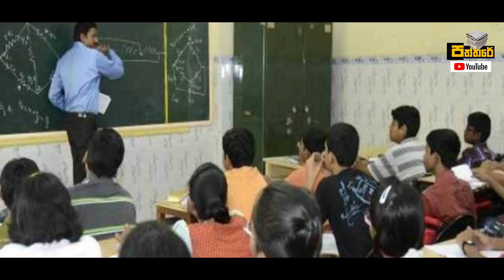සිසුවියට වාහනයේ සිටින අයුරු දුටු කවුරුත් කම්පා වුනා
මෙවැනි පුද්ගලයන්ගෙන් ඔබේ දරුවන් හැකි තරම් ආරක්ෂාකර ගන්න. බලන්න ගුරුවරයෙක් වෙලත් මොහු කල දේ.